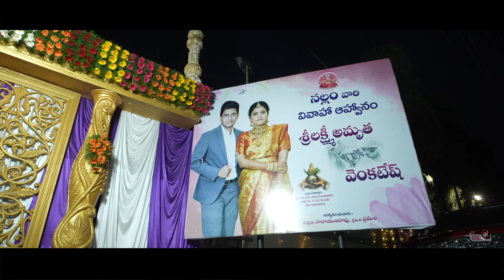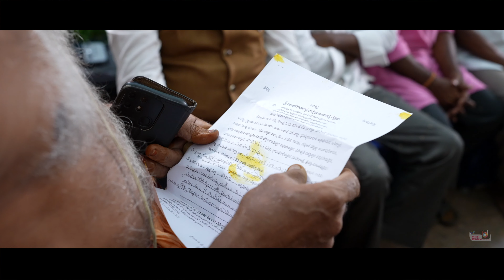Venkatesh ♥ Amrutha Wedding Highlights 4K | Telugu Wedding Teaser 2023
Here is a grand wedding Teaser of Venkatesh ♥ Amrutha  from Team Balaji Digitals.